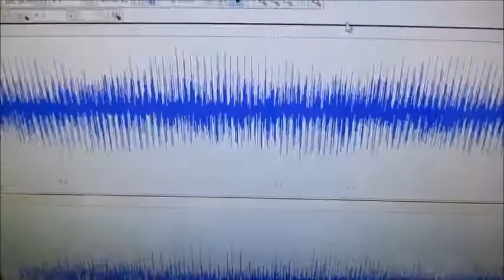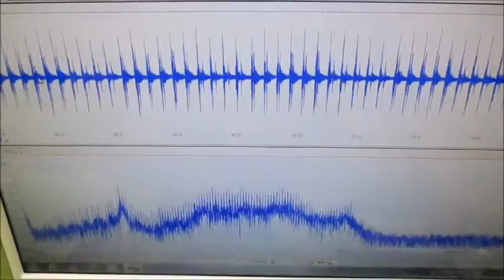新しい超音波制御技術（オリジナル超音波実験）